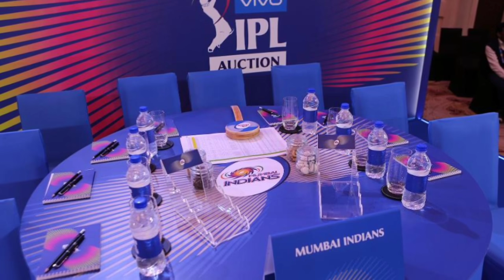IPL 2021 - 8 BIG News For IPL on 18 May (Release-RTM Card, Balance Purse, IPL Resume Date, CSK)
Must Watch